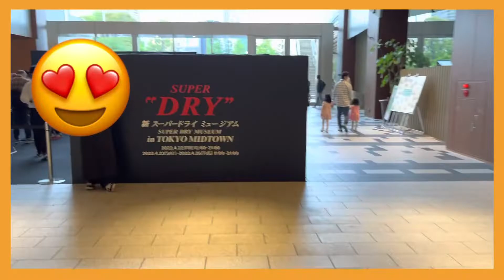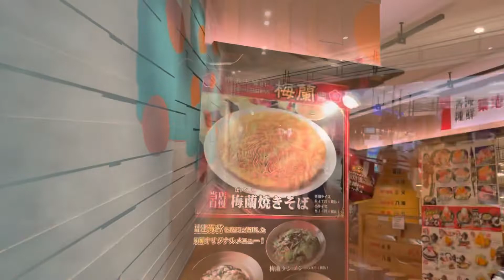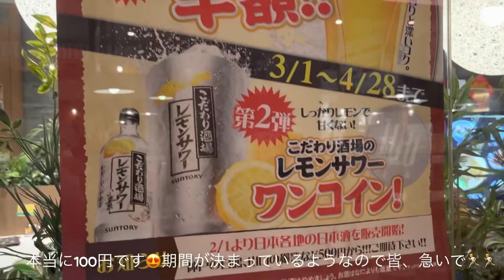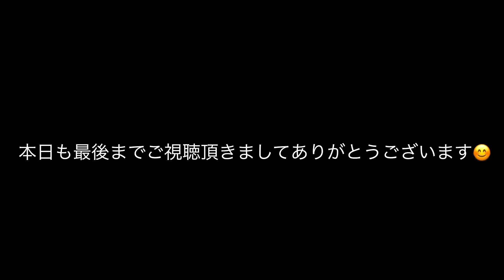Vlog17【六本木でシャレオツランチして夜はみなとみらいでレモンサワー100円でフィニッシュした動画】中華、東京ミッドタウン、梅蘭、DEAN&DELUCA、泥酔、飯テロ、横浜、コスパ最高、カフェ